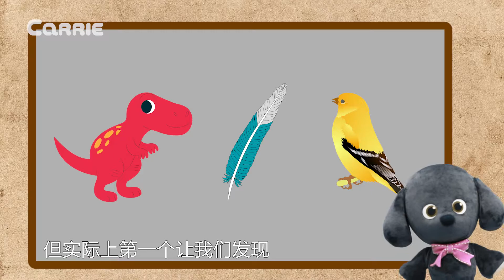愛麗的恐龍冷知識！認識一下長羽毛的恐龍吧| 愛麗和故事 EllieAndStory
什麼？恐龍也有羽毛？不是只有鳥才有羽毛的嘛，難道說鳥裡面也有恐龍的存在嗎？